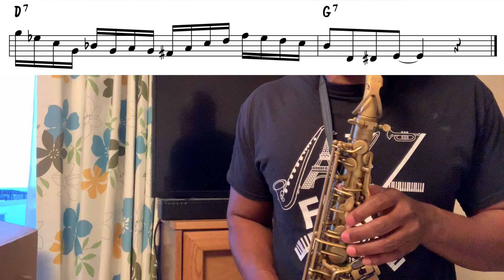Cannonball Adderley Licks | Cannonball Adderley Transcription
7 Great Cannonball Adderley licks | Cannonball Adderley Transcription